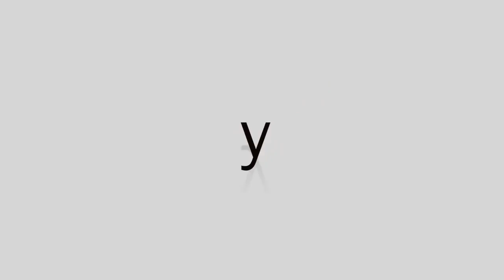Especial PPP (Perros Potencialmente Peligrosos) - Entrevista a Ivan Carriches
Todos estamos de acuerdo que la Ley PPP cataloga de forma injusta a una serie de razas y perros en función de su físico.

Pero ¿Quien creó este Ley? ¿Por qué y para qué? ¿Cuál fue el detonante del desarrollo de esta ley?

Por otro lado, no podemos perder de vista que los perros de presa tienen una característica especial en cuanto a su mordida, y todo aquel que tenga un mal llamado PPP debe saber qué puede hacer frente a un posible conflicto entre perros y sobretodo, cómo podemos evitarlo.

En esta entrevista intentamos dar algo de luz sobre todos estos temas.

PD: pido disculpas por algunos fallos en el sonido debido a fallos de conexión, a veces la tecnología no está tan de nuestra parte.